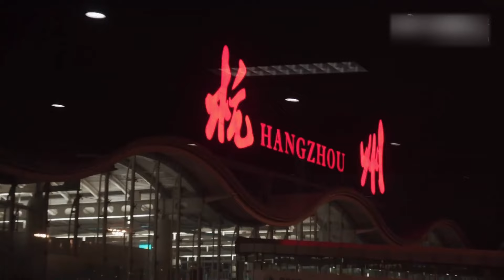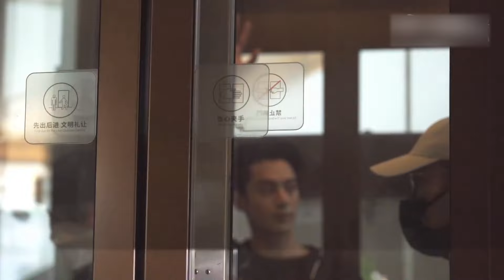王鹤棣 跑男四天录制全纪录 棣棣展示腹肌疯狂锻炼只为撕掉“晨哥~ ★爱豆星日常★